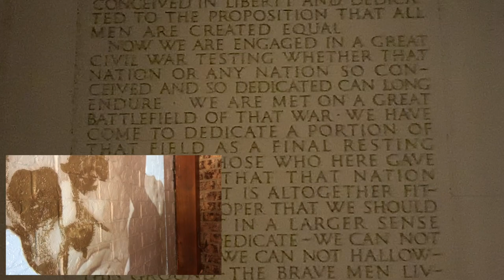Painting of LINCOLN!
I used regular housepaint to make a quick, 20 minute mural of Abe Lincoln.